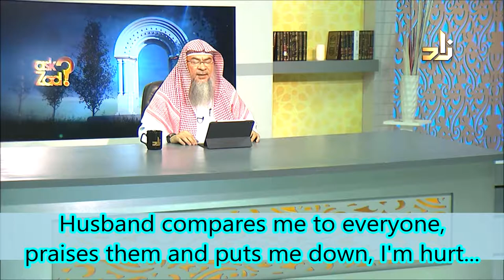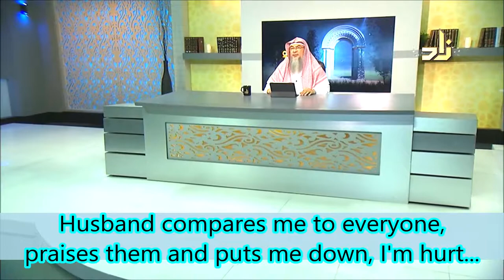Husband compares me to everyone, and praises them & puts me down, I'm hurt... | ShAssimAlHakeem